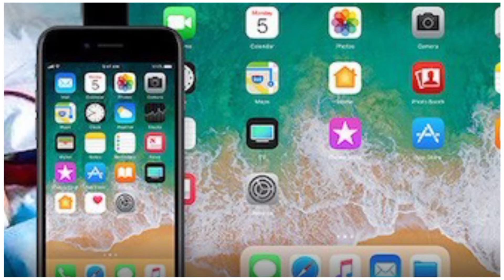Connection Between Apple And Kidney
*PLEASE DON'T GIVE STRIKE, AS A CREATOR YOU KNOW IT TAKES A LOTS OF HARDWORK TO CREATE A VIDEO*